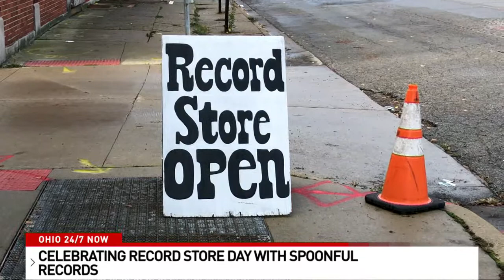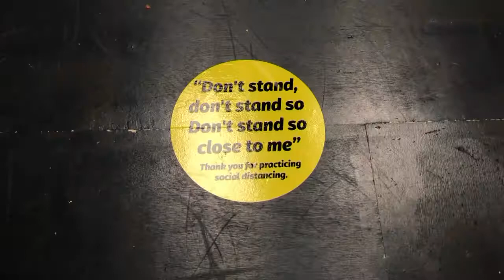Celebrating Record Store Day with Spoonful Records